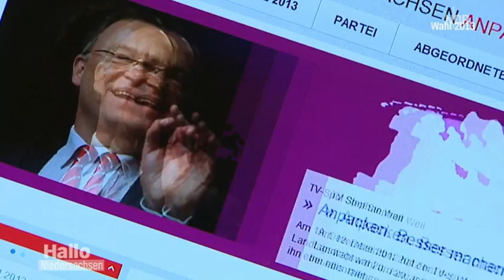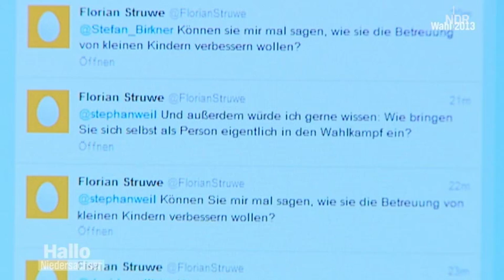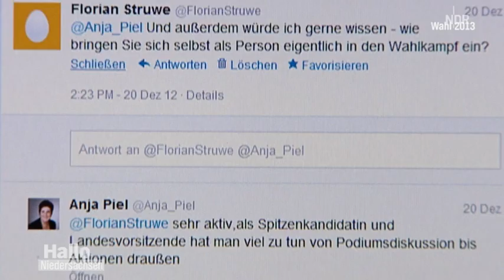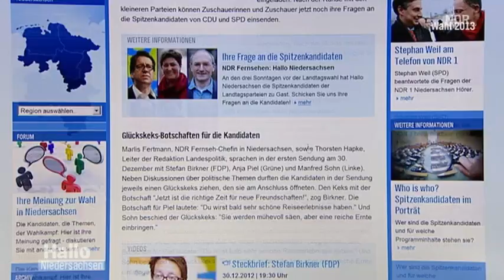NDR Hallo NDS - Wahlkampf im Internet - Öffentlichrechtliche ignorieren Piraten - 2.1.2013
Wahlkampf im Internet: Das bedeutet viele Möglichkeiten für Wähler und Politiker. Hallo Niedersachsen hat getestet, ob der Dialog mit Spitzenkandidaten funktioniert. .. Die PIRATENPARTEI wurde geflissenlich ignoriert - Details Quelle NDR De-Depubliziert zu Gründen von zeithistorisch politk relevanten Medienberichterstattung